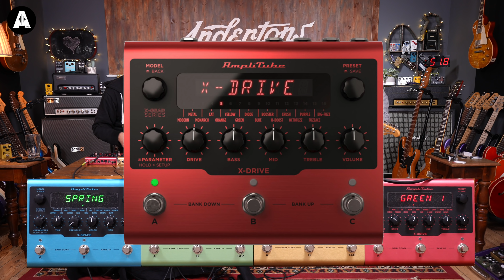AmpliTube X-Gear Series - 16 Different Effects in a Single Guitar Pedal?!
👆 IK Multimedia's new X-Gear range is a series of boutique digital pedals. With high-quality signal paths and enhanced algorithms derived from IK’s legendary AmpliTube modelling technology, the X-Gear Series brings your studio sound at your feet!

The New X-Gear range  has a lot of incredible features. Each pedal has 16 different effects essentially giving you 16 different pedals in one package! With hundreds of factory presets to call upon, and hundreds more slots to store your own, it is incredibly easy to find inspirational tones for any situation.

🎥  Looking to watch something else? Check out a ❓mystery❓ video here!

⏰ Timestamps ⏰
» 0:00 Intro Jam
» 0:30 Overview of the New IK Multimedia X-Gear Pedal Range!
» 5:57 Let's Get Some Tone from the X-Gear X-Drive
» 8:27 Thoughts?
» 10:24 Let's Create Our Own Drive Preset
» 11:13 Moving On to the X-Gear X-Vibe
» 16:28 Thoughts?
» 17:07 Up Next, the X-Gear X-Time
» 20:30 Thoughts?
» 21:10 Finally, the X-Gear X-Space
» 24:24 Thoughts?
» 25:00 Final Overview
» 27:40 Outro Jam